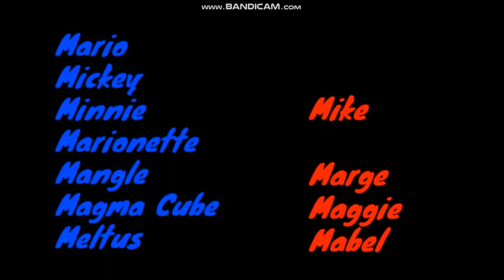Alphabet Character Elimination XIII Episode 3 - It's Been a Mile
hey kids. sorry it's been a while like a mile.

but those contestants are climbing up the mountains.

sorry i never play A.A.I for a a little bit, because i play the Vibe Crew.
at least the vibe crew is not connected to the piper squad. :)

also, more new words in this episode but they all starts with L
because it's a part 2 of L's sleepover.